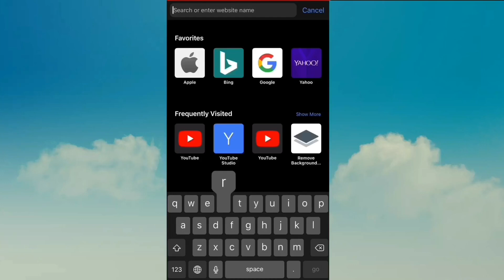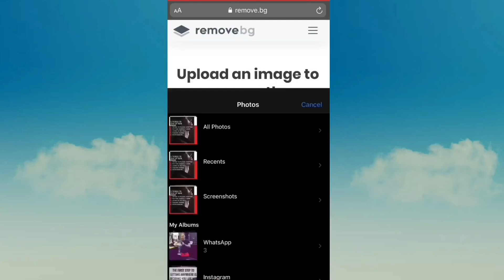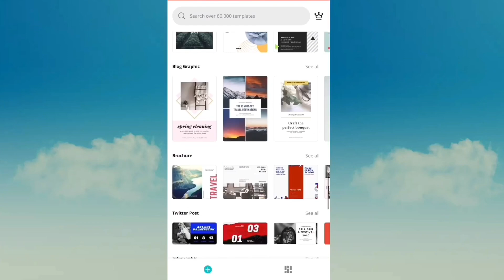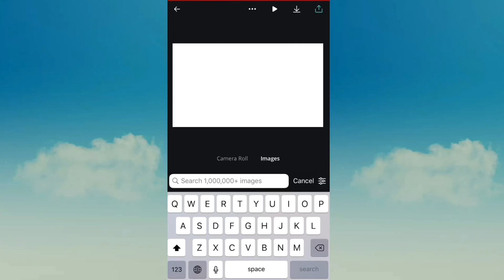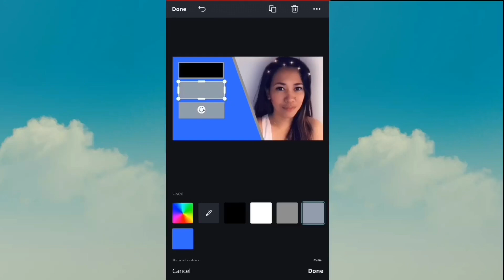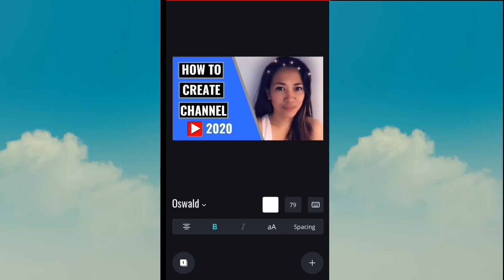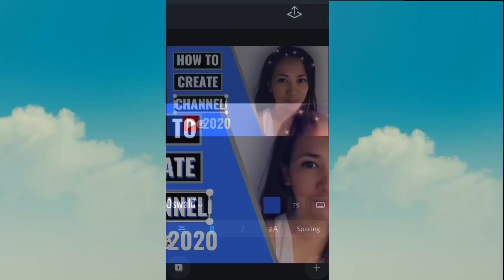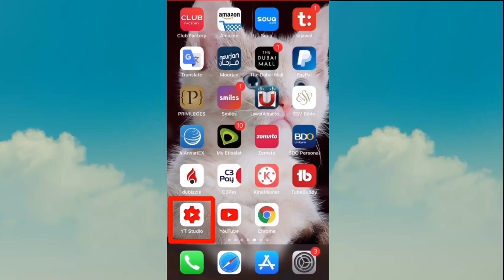HOW TO CREATE THUMBNAIL FROM MOBILE | CANVA TUTORIAL | AILEEN AGUILAR | TUTORIAL 05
Hi everyone! Welcome and welcome back to Aileen Aguilar Channel..

In this video im sharing with you How to Create Thumbnail from your mobile and at the same time you will learn how to effectively use Canva app in your mobile. Im also giving you tips on how you can add the thumbnail to your youtube video settings.

I know that this video tutorial on how to create thumbnail from your mobile using canva will help you a lot to apply in your youtube videos.

With L♥️ve and Peace☮️